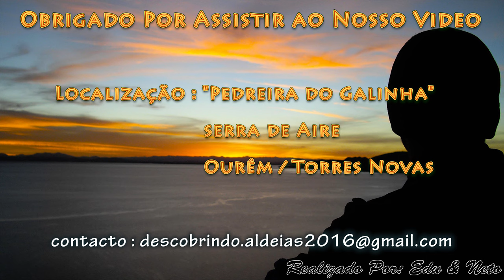Pegadas de Dinossáurios - Ourém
Monumento Natural das Pegadas de extremo oriental da Serra de Aire na povoação de Bairro, em pleno Parque Natural das Serras de Aire e Candeeiros; contém um importante registo fóssil do período Jurássico, as pegadas de alguns dos maiores seres que alguma vez povoaram o planeta Terra: os dinossáurios saurópodes; na laje calcária onde as pegadas de dinossáurios se conservaram ao longo de 175 milhões de anos, podem ser observados cerca de 20 trilhos ou pistas, uma delas com 147m e outra com 142m de comprimento.